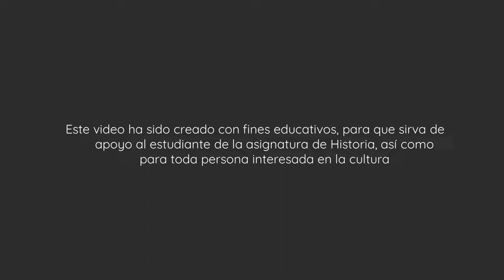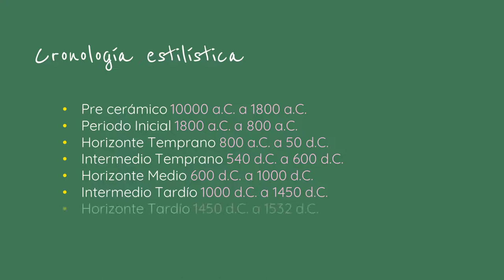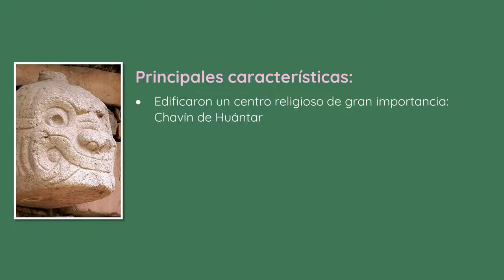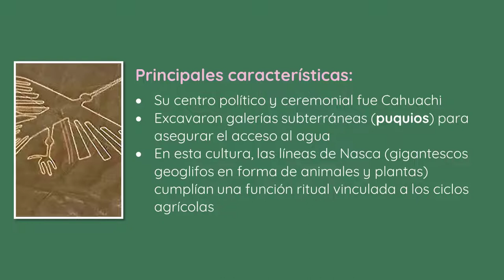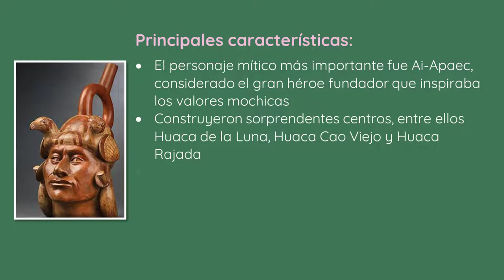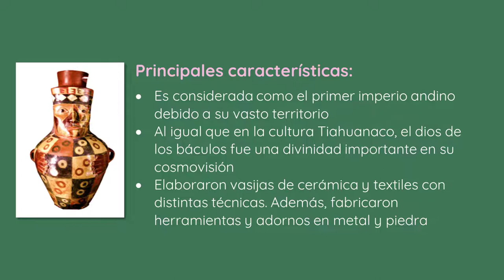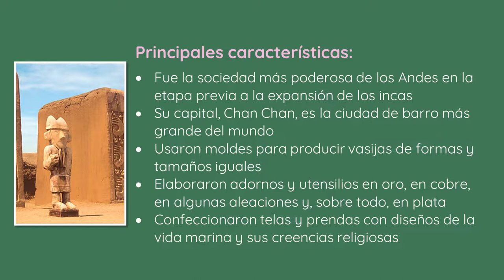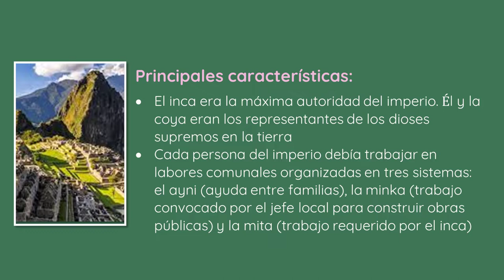⭐Civilizaciones emblemáticas del antiguo Perú 📘 aulamedia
En el Perú antiguo surgieron diversas civilizaciones que alcanzaron grandes desarrollos en diferentes áreas, muchas de estas culturas convivieron en el tiempo y en ciertos casos fueron de gran importancia para el nacimiento de otras. Según el proceso de desarrollo cultural en la zona andina, se ha ordenado de dos maneras:
Clasificación:
(Cronología procesual) Según los cambios sociales ocurridos
(Cronología estilística) Según los estilos artísticos predominantes en horizontes e intermedios
Otros vídeos que no debes perderte en
🕑marcas de tiempo
00:00 Intro
00:38 Clasificación
00:56 Cronología procesual
01:25 Cronología estilística
02:20 Caral
03:07 Chavín
03:55 Paracas
04:27 Nasca
05:10 Lima
05:59 Mochica
07:02 Tiahuanaco
07:48 Wari
08:37 Chachapoyas
09:33 Chimú
10:30 Inca
*DONACIÓN*
😍Si lo hiciste muchísimas gracias
☟ ¡SÍGUENOS AQUÍ! ☟